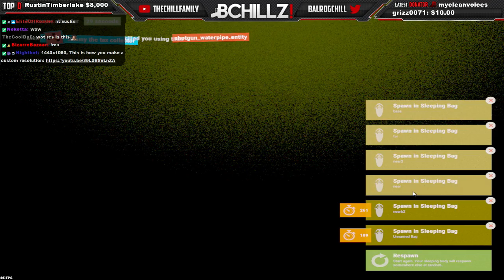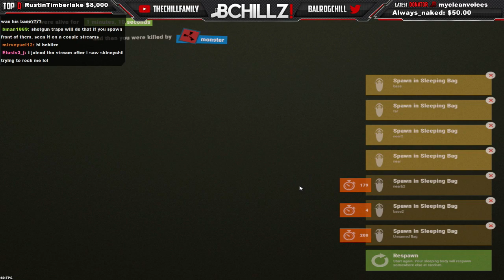Raid And Stuff - Rust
→ Schedule: Mon, Tues, Thurs, Fri @ 9 PM EST

Ranks: I was Global Elite when I used to play CS:GO and I am 3200+ SR in Overwatch.